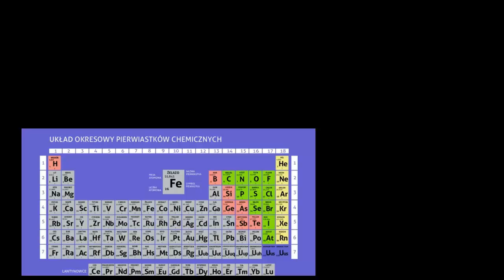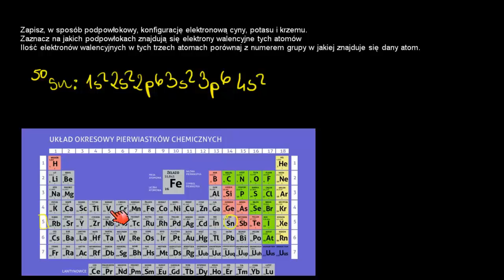Elektrony walencyje - rozwiazanie pracy domowej.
Rozwiazanie pracy domowej z filmu "Elektrony walencyjne" .Opowiada Agnieszka Kaczyńska.z Wydziału Chemii Uniwersytetu Jagiellońskiego
CC: NC-BY-SA.